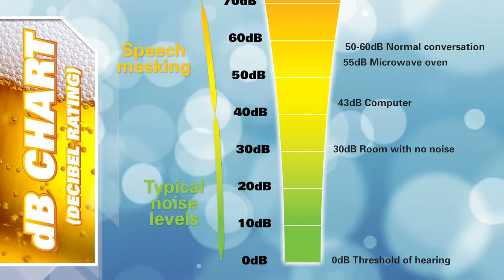Glass Door Bar Fridge Noise Levels - Bar Fridges Australia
Glass door bar fridges are a very different product compared to your kitchen fridge. Units lose cooling quicker and need to work harder to keep running at the SET temperature, this means fridge systems need to move more hot air, fans can be heard.